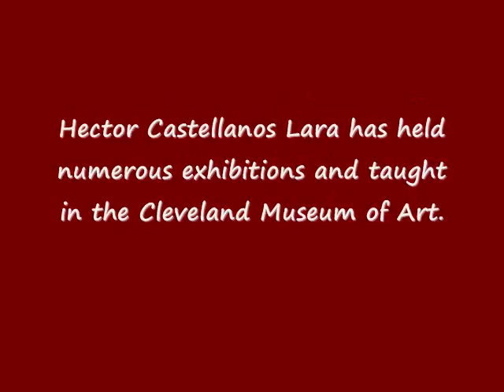Spirit of Spontaneity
Artist Hector Castellanos reception and  gallery talk @ CSU
Art Gallery on September 21, 2011